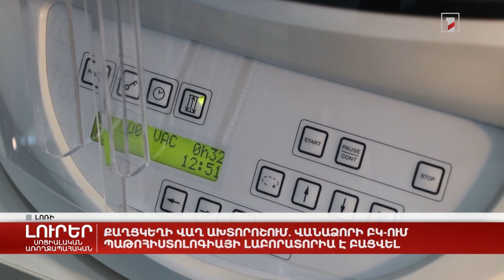Քաղցկեղի վաղ ախտորոշում. Վանաձորի ԲԿ-ում պաթոհիստոլոգիայի լաբորատորիա է բացվել